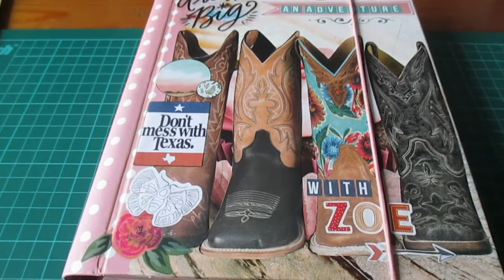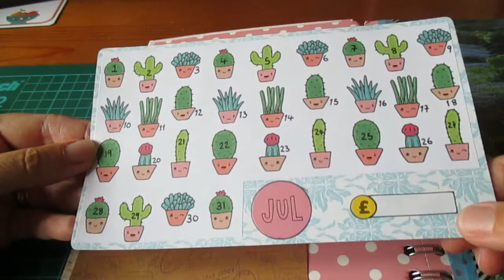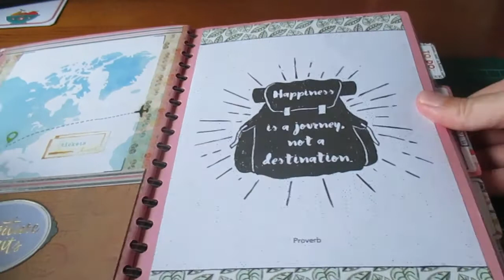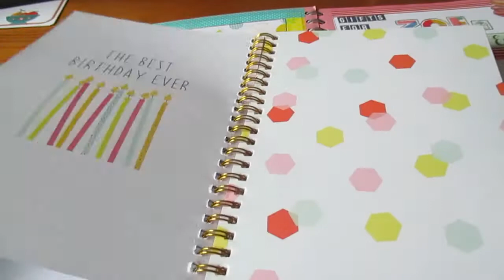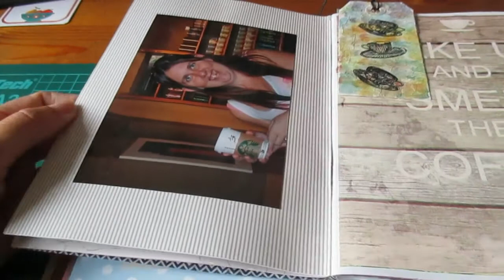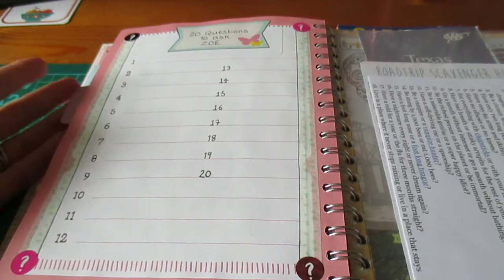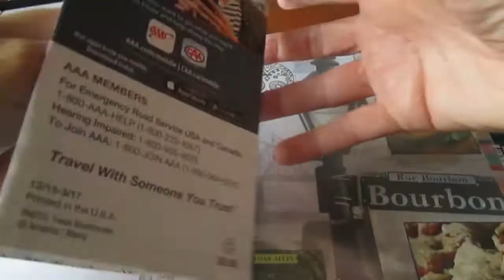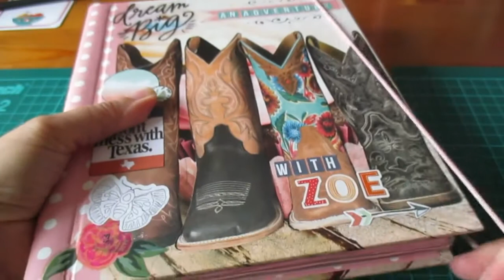Travel Journal/ Planner/ Scrapbook. Altered Book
A flip though of the travel journal i made.